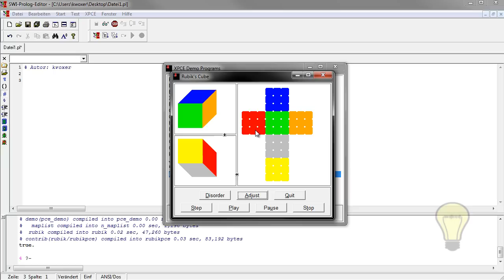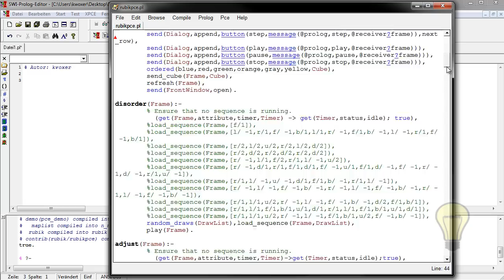XPCE Einführung - (Prolog 1-034)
In diesem Videotutorial wird Ihnen ein weiteres Prolog Tutorial gezeigt.